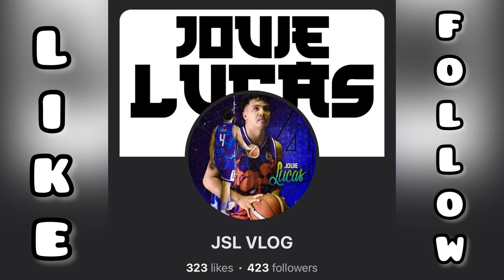JOSHUA BUENAFLOR | ANG "CJ PEREZ" NG ANTIPOLO CITY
Napaka taas ng energy ng player na toh lagi 💯👌🏻🙌🏻🏀 Stay simple & humble lang lodibels 💪🏻⛹🏻‍♂️🔥